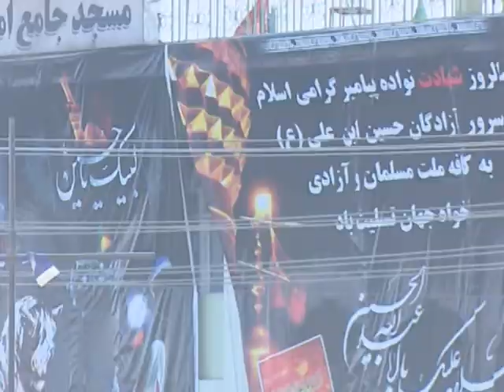غنی عبدالله دشمنان در صدد تفرقه افگی است / گزارش از حفیظ الله امین سالنگی 30 06 1397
محمداشرف غنی رئیس جمهوری تاکید می‌کند که هدف دشمنان مردم افغانستان ایجاد تفرقه قومی و مذهبی در کشور است و حکومت و مردم از این دسیسه دشمنان آگاه است و برای مقابله آن برنامه و آمادگی دارد.